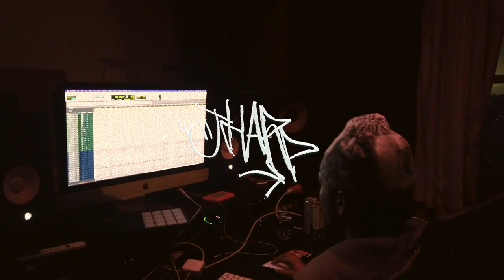making a PLATINUM RECORD | studio vlog, writing session, good vibes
insight on my daily life

ep.2
intro 0:00
big c 0:13
me and team writing recording a hit record 0:41
me and idk.mrn working on our new tape 2:12
reem and cashius chilling at the stu 3:02
audio king spreading knowledge 5:02

hello!
I appreciate the support 100%

tags(ignore)